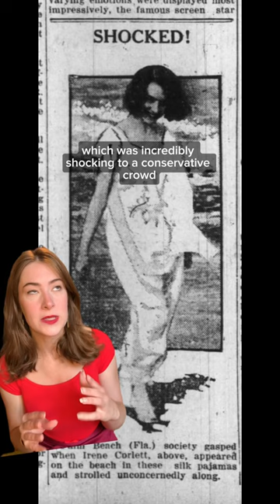These are basically 1920s sweatpants…?